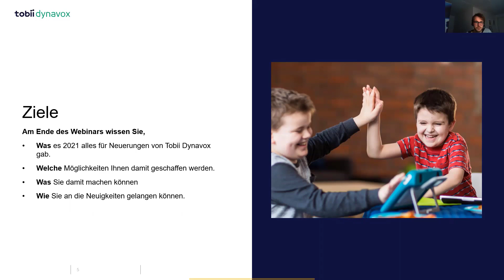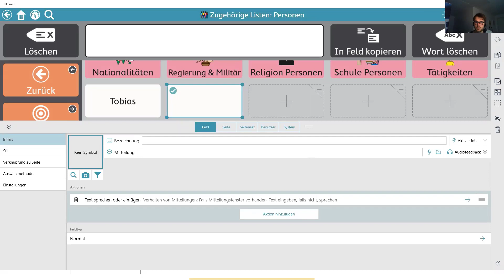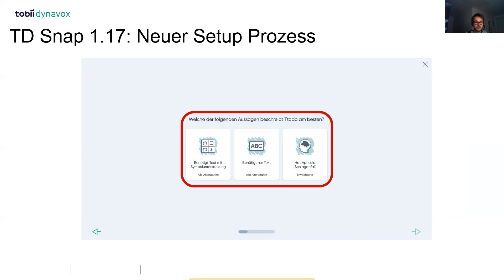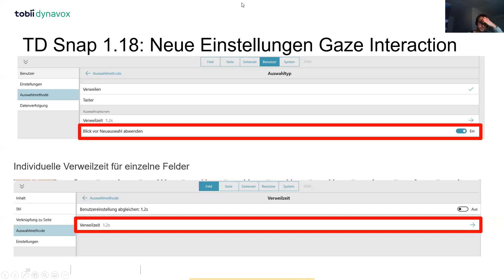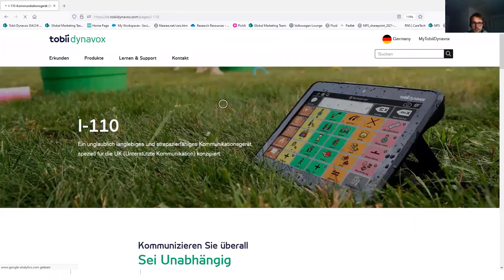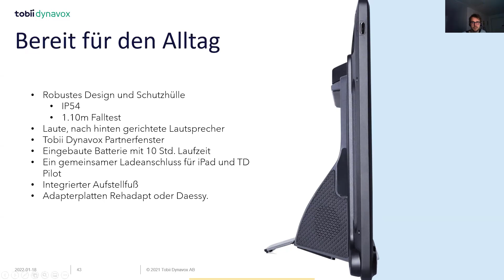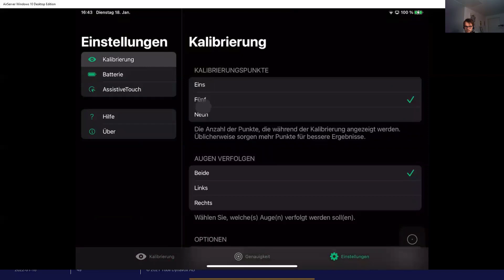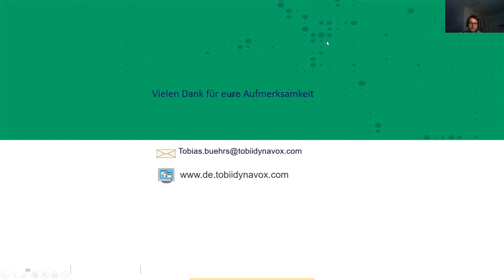Tobii Dynavox Hörsaal - Rückblick 2021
Aufzeichnung des Tobii Dynavox Hörsaals vom 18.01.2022

Dieser Hörsaal stellt die Neuerungen aus dem Jahr 2021 vor. Es werden die Updates von TD Snap und TD Control gezeigt sowie das neue iPad basierte Kommunikationsgerät mit Augensteuerung vorgestellt.